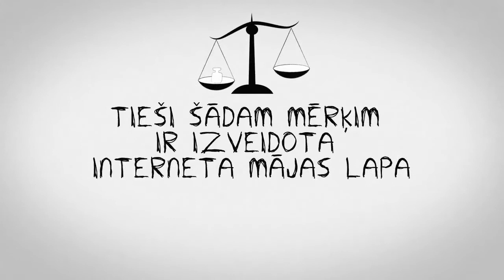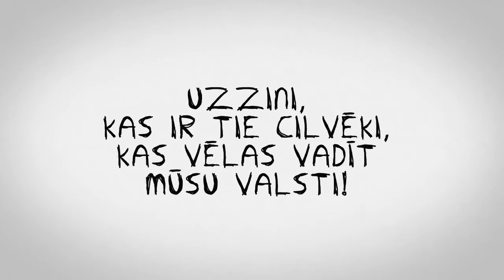Esi izvēlīgāks!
Tautā saka: nepatīk -- neēd. Mēs tā arī izdarījām -- negaršoja - Saeimu atlaidām. Taču nekas vēl nav beidzies. Ēst vēl gribas. Un 17.septembrī daudzi no viņiem atkal mēģinās tikt Saeimā iekšā. Iespējams, izliksies, it kā tās būtu kārtējās vēlēšanas, kurām tikai jāpagarina viņu deputāta mandāts vēl uz 4 gadiem.
Taču šoreiz tā nav rutīna. Mēs to jau esam salauzuši. Bet rutīnai ir viena šķebīga īpašība -- tai patīk iesēsties atpakaļ vecaja vietā. Tādēļ par spīti sasteigtajam vēlēšanu piedāvājumam un lielajam izsalkumam pēc kaut kā laba, ir jārīkojas gudri.

Neticot māņiem par sazvērestībām, tev ir jāpieņem pašam savs viedoklis par katru kandidātu.

Pasaki priekšvēlēšanu aģitācijai „Laimīgu taciņu!" un pievērsies skaidriem kritērijiem un atklātam deputātu kandidātu vērtējumam. Tieši šādam mērķim ir izveidota interneta mājas lapa kandidatiuzdelnas.lv.

kandidatiuzdelnas.lv mājas lapā visi deputātu kandidāti tiek vērtēti pēc vienas mērauklas, un viņiem visiem ir iespējas sniegt komentāru savam vērtējumam. Palūko, kā un kurš no viņiem to arī pacenšas izdarīt! Un uzzini, kas ir tie cilvēki, kas vēlas vadīt mūsu valsti!

Ir skaidrs, vairs nepietiek tikai aiziet uz vēlēšanām. Mums Saeimā ir jādabū cilvēki, kas pēc tam mums pašiem darīs labu. Tādēļ vēlēšanās velc treknus plusus tiem, kam uzticies, bet pārliecinoši izsvītro tos, kas tavu uzticību pievīluši.

Jo partiju saturam ir nozīme. Tādēļ -- vērts papētīt. Vai ne?